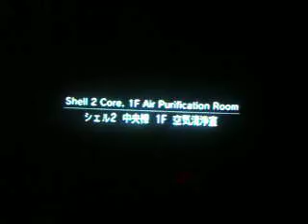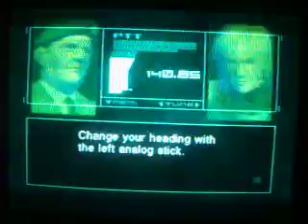Metal Gear Solid 2 SoL Part 34 SHOCKING FUN!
Does Russian piss turn you off?